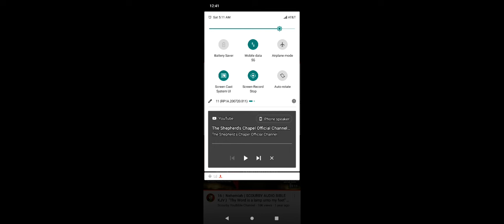Shepherds Chapel ✝️ viewer question ❓ can u get the original Bible ✝️ Manuscripts✝️❓